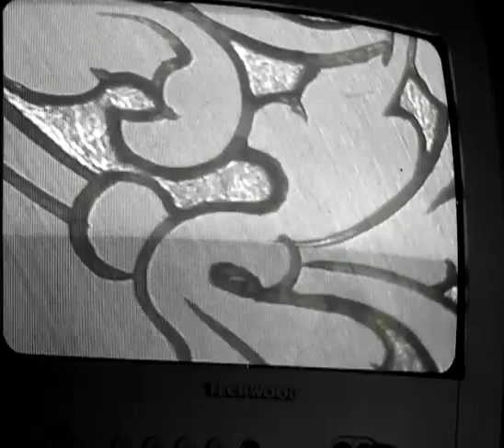RBaptiste stippling tool